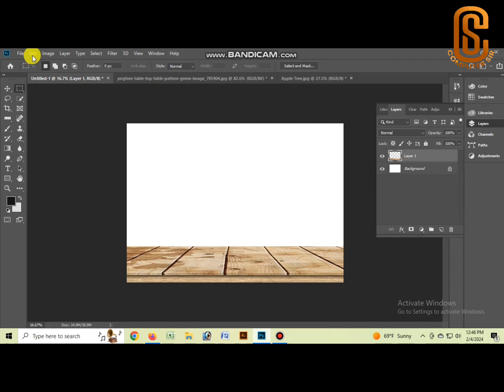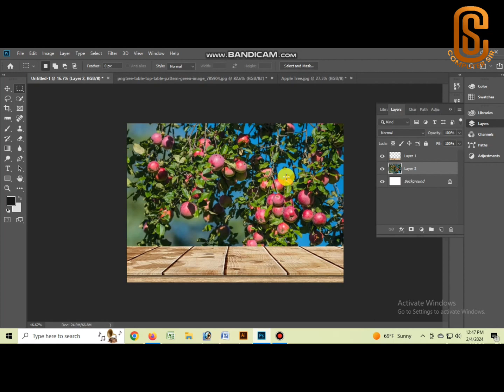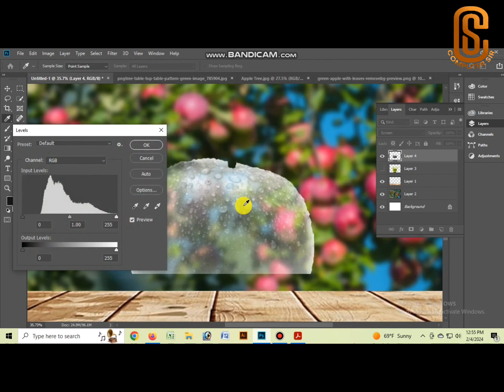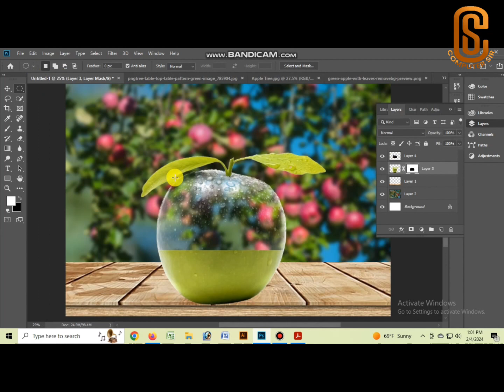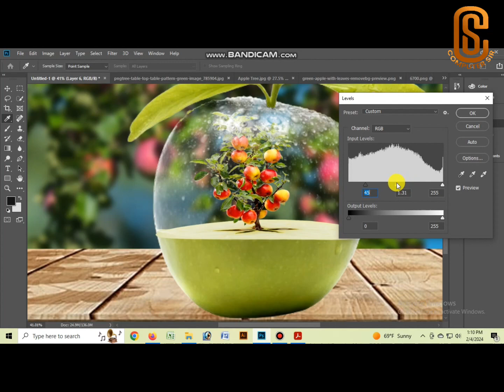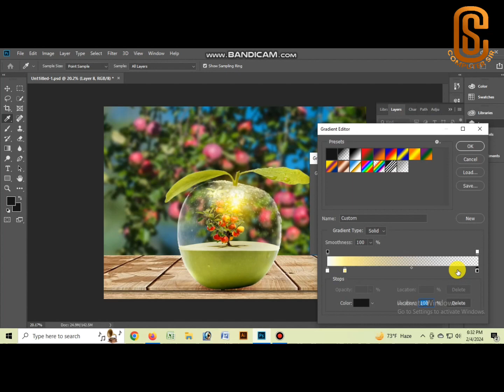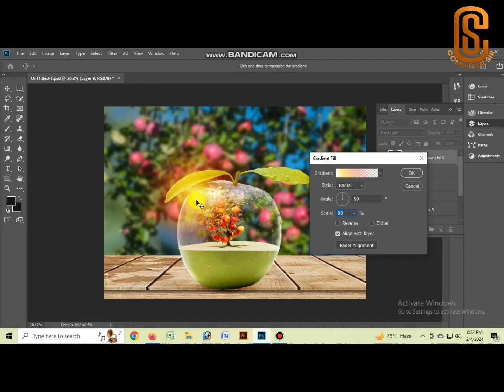Photo Manipulation in Photoshop. Apple and tree